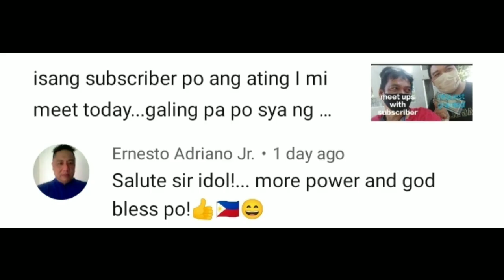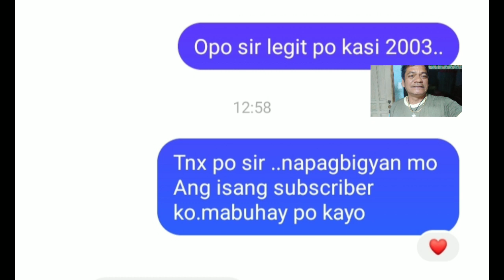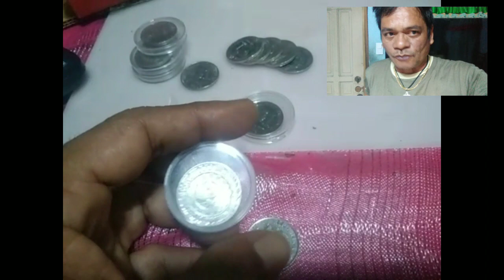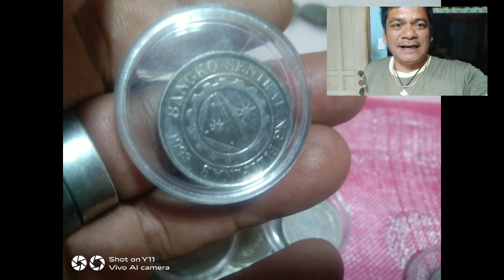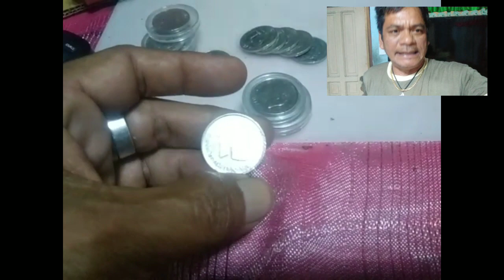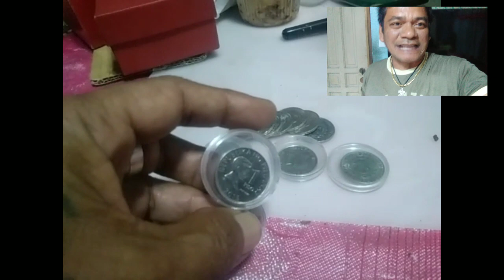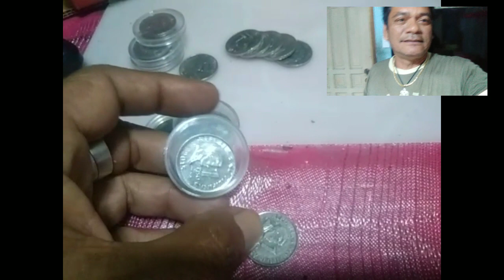2015 scarse variations aabot nga ng libolibo ang presyo.. panuorin mo ito..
mga magagandang varieties ng mga barya na nasa sirkulasyon pa..aabot nga ng libonlibong piso..paano ?